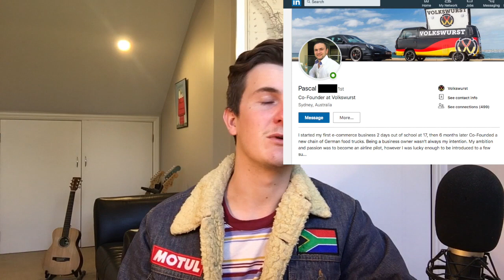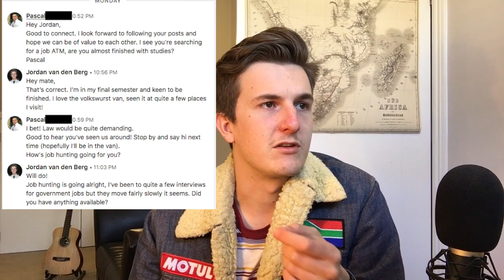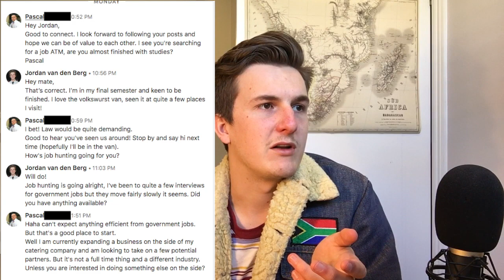How to spot a Pyramid Scheme - Multilevel Marketing, modern day Ponzi Schemes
If you've ever been approached with an "opportunity" that sounds suspiciously like this one, be wary and watch out. It's most likely a pyramid scheme.
These are the signs you should look out for. Hope the video helps :)